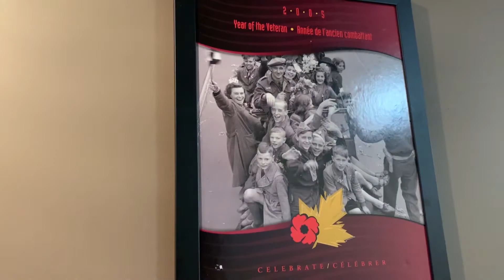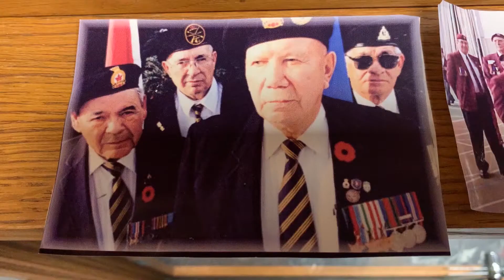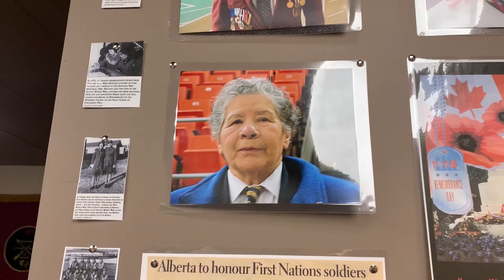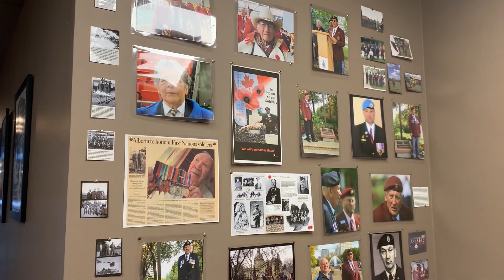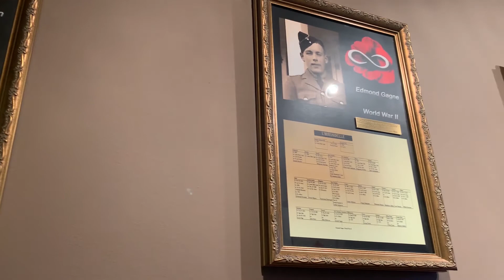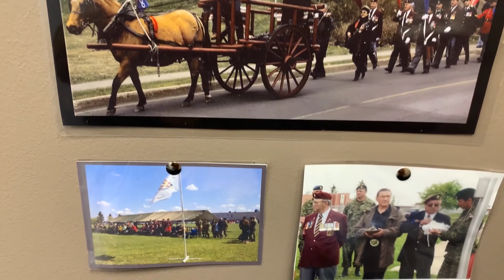Indigenous Veterans Day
Indigenous veterans gave more than their lives; many gave their identity. First Nations and Métis people could not enlist, so many forewent their status to fight for our country. Upon return, denied the same care as other veterans, many died in poverty. Today we honour Indigenous Veterans Day.

Chuck Isaacs, a retired combat engineer shares his personal experience as well as some history of Indigenous men and women in the Canadian Armed Forces.